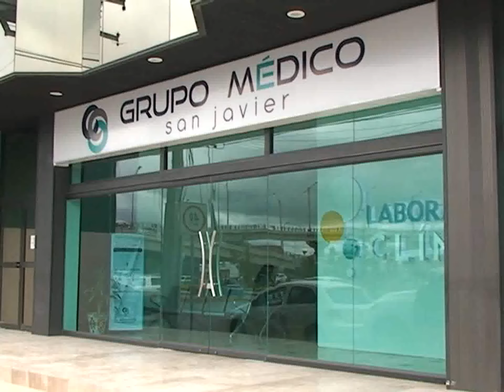SPOTS GRUPO MÉDICO SAN JAVIER 2